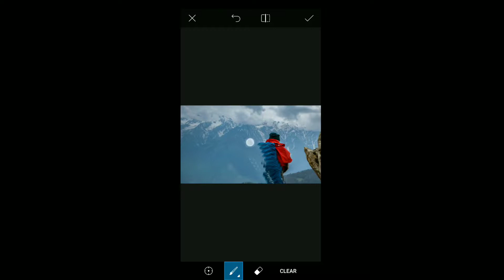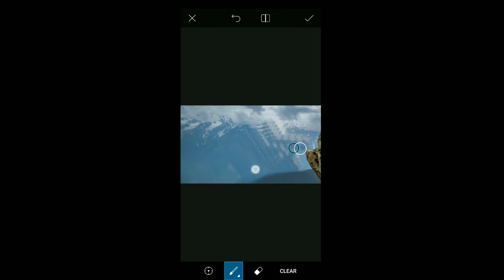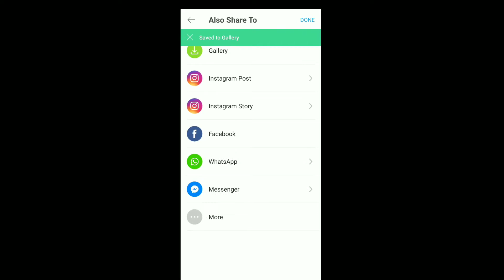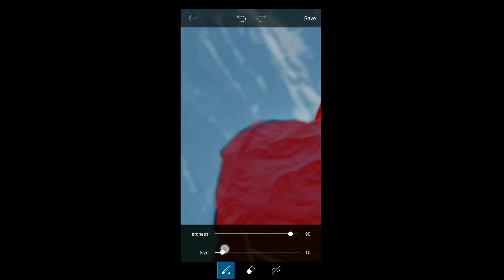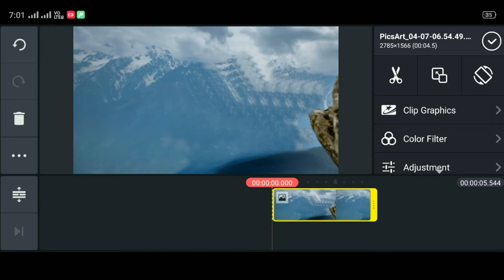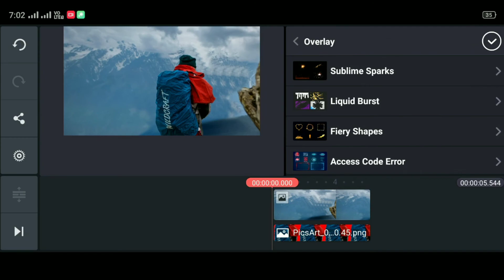How to create PARALLAX EFFECT Video Animation in Mobile | PicsArt Editing | Kinematster Tutorial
I am back with another Video on how to Create PARALLAX EFFECT Video Animation  on Android Smartphone. I hope the video is helpful to you.